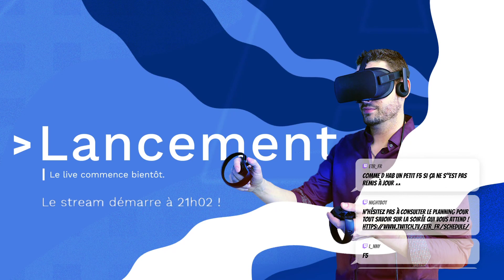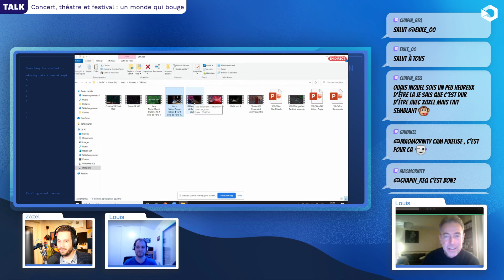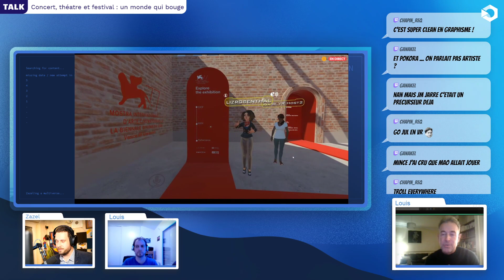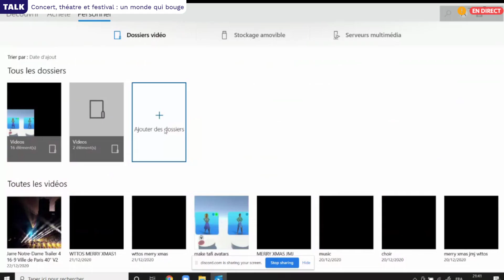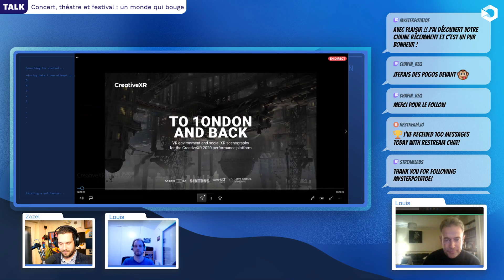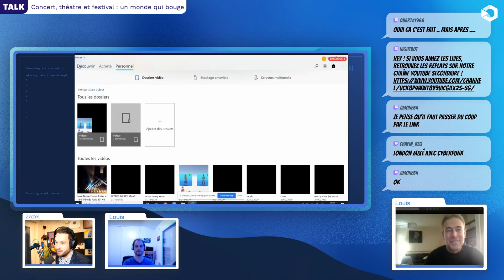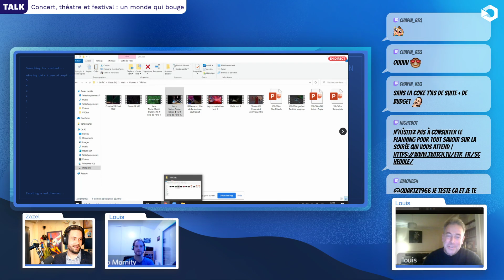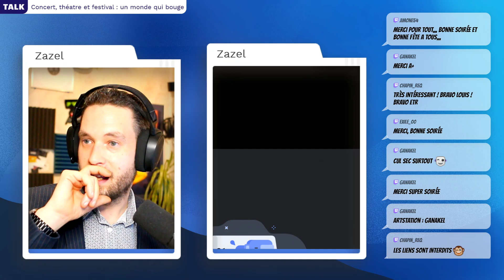Concert, festival, théâtre : un monde qui bouge ! ft Louis CEO de VRroom !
Je vous propose aujourd'hui de faire le point avec Zazel, Mao et Louis (fondateur de VRroom) sur les tournants que prennent les industries du divertissement. Et vous allez voir que la VR peut être un moyen assez inattendu mais extrêmement puissant pour rebondir face à la crise et pour le futur !

Bref encore une bonne soirée de passée ! Et la webTV ETR c'est à partir de 18h jusqu'à minuit et c'est ici :
OU
si vous n'avez pas de compte Twitch !

Retrouvez Zazel et toute la team en Stream tous les jours  !
Au programme :
interviews / tests hardware / tests d'applications / jeux / tips / débats et plus encore !
Pour le reste, retrouvez l'intégralité de l'actualité VR sur notre

Et puis comme d'habitude, vos retours sont les bienvenus, car le but est de s'améliorer ;)